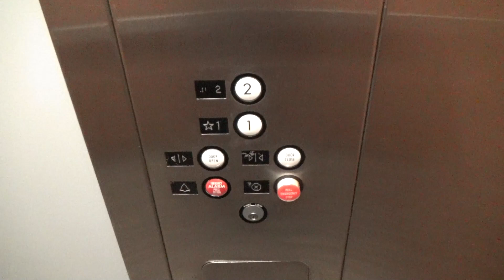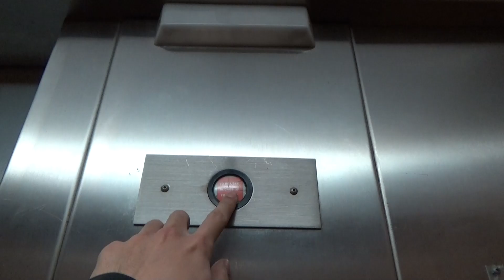United States Circle Button Hydraulic Elevator - Quail Lakes Plaza - Stockton, CA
[Recorded 2-4-22] This is a basic but nice United States elevator with circle buttons in an office building. The elevator itself is on the outside of the building and almost looks as if it was added on later. I like the swing front COP, it looks much nicer than a panel mount COP. This is a base model US, with no floor indicator and no directional lanterns.